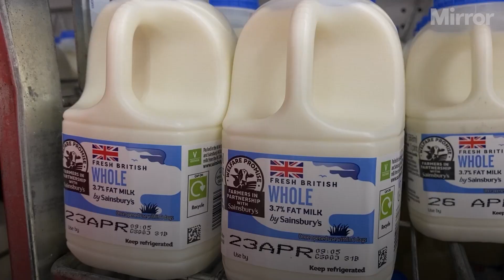Food price inflation slows to lowest level this year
Food price inflation has slowed to its lowest level this year amid falling prices for staples such as oils, fish, and breakfast cereals, figures show.

Food inflation decelerated to 13.4% in July, down from 14.6% in June - the third consecutive slowing and its lowest level since December last year, according to the British Retail Consortium (BRC)-Nielsen Shop Price Index.

Overall, shop prices were 7.6% higher in July than a year ago, slowing from 8.4% in June, and also the lowest level this year.

Prices fell compared with June for the first time in two years.